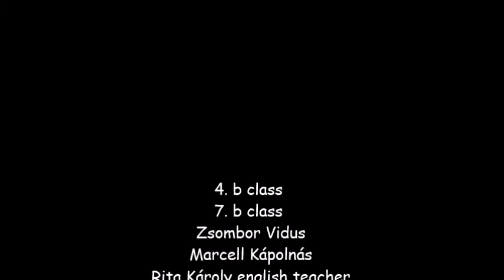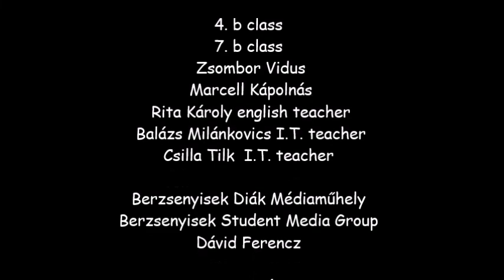ROBOTS AT BERZSENYI 2018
At the beginning we made a winking smiley, a waving robot, then we simulated a digital dice, a lottery draw and at the end we programmed ‘rock-paper-scissors’ with a victory-counter. We had a chance again to try out experience-based learning with the support of the Neumann János Computer Science Association and ELTE T@T lab.
The ‘micro:bit’ enables multiple applications like game development, designing wearable equipment e.g. smart watches, pedometers, smart clothes and experimentation using data measured by sensors or operating external devices.
As a result of obtaining robots from Abacusan Studio and General Electric last year, approximately 250 students were able to continue their programming studies through which their digital competence has improved and their programming expertise, algorithmic thinking, creativity and overall skills have developed.
Teacher
Rita Károly
Balázs Milánkovics
Csilla Tilk
Students
4.b class
7.b class
Zsombor Vidus
Marcell Kápolnás
Dávid Ferencz
Berzsenyisek Student Media Group